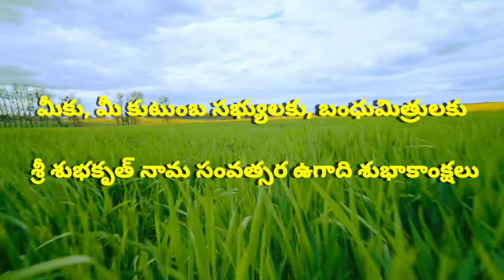Madatha Kaja Making | గోధుమ పిండి , చెక్కర తో ఇలా చెయ్యండి సూపర్ టేస్టు